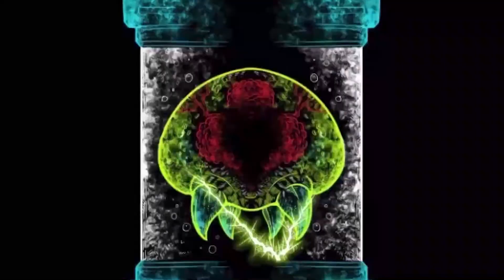Metroid: Zero Missions Run (Part 2)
Metroid: Zero Missions is the game. Me and my best friend do a full play through of Zero Missions. We scrub it up pretty hard. But there are tons of laughs, arguments, and just fun video game knowledge with good memories.